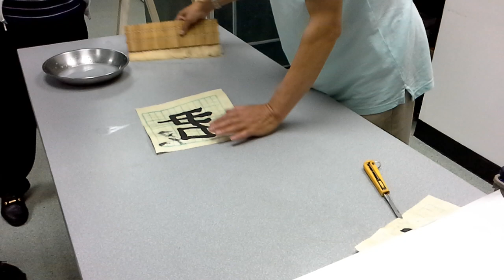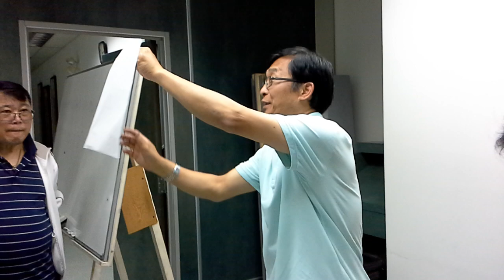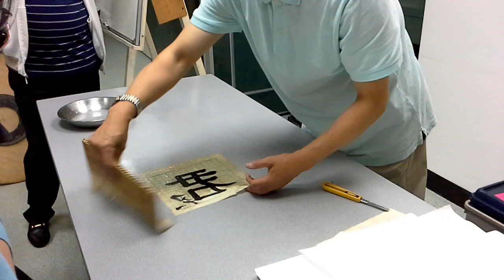甄浩老師教拓畫 20140624